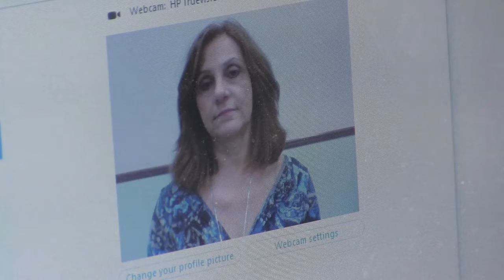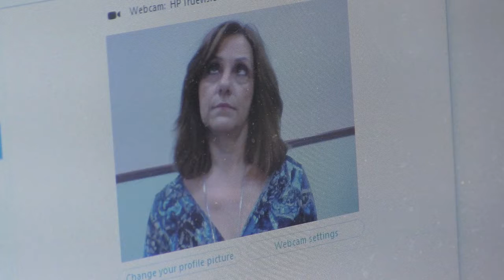Buzz Anderson Prof Clip FINAL